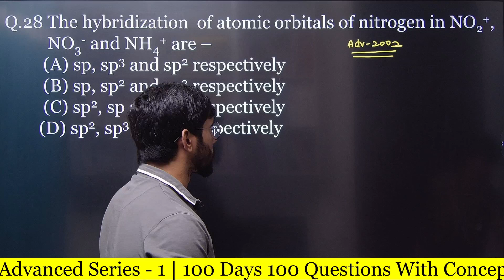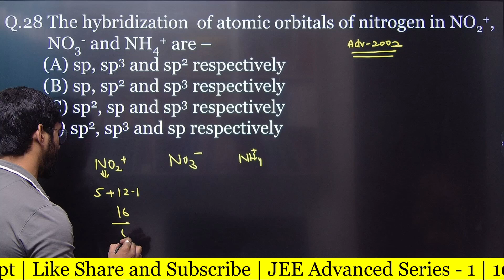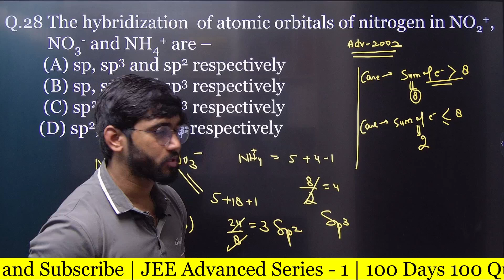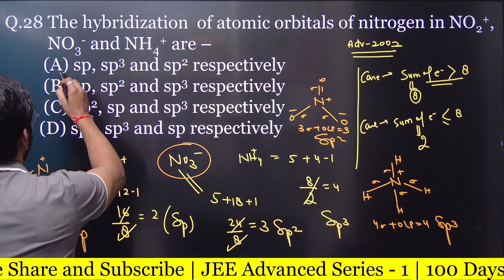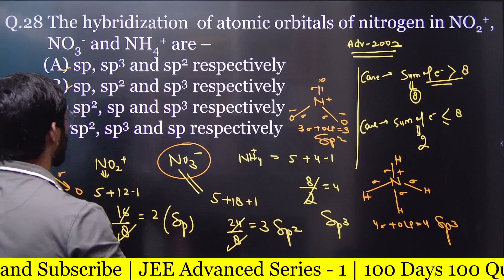JEE Advanced (2000) | Chemical Bonding #28 | 100 Days Challenge Day – 28 | SERIES – 1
"Hard work beats talent when talent doesn't work hard – and you're working hard every single day."